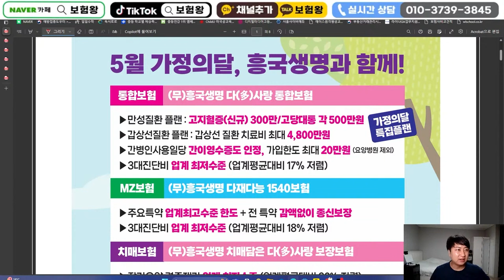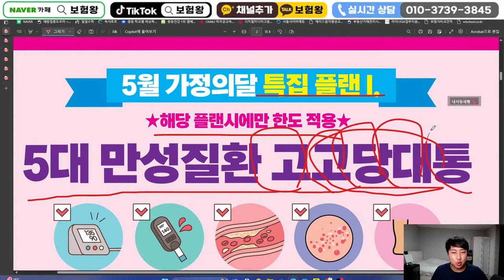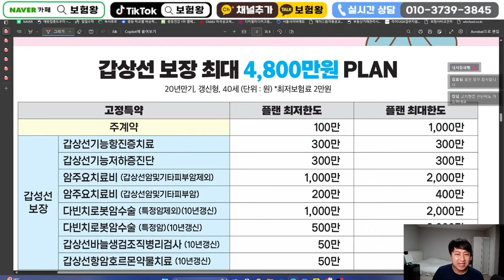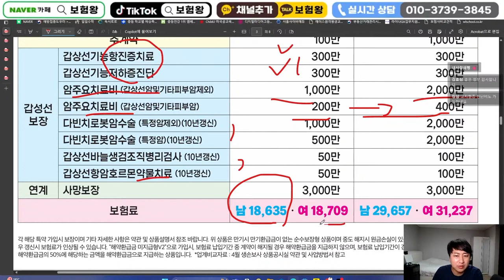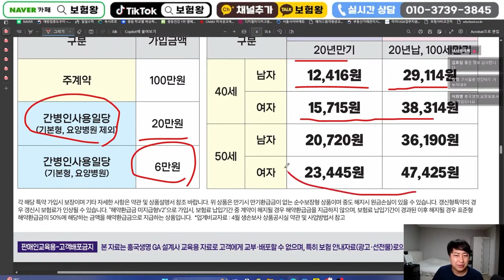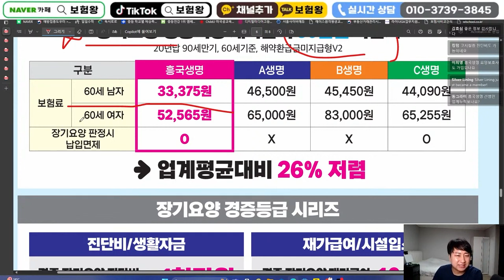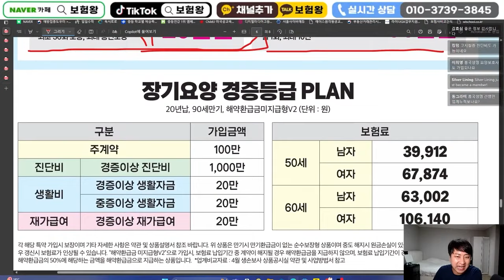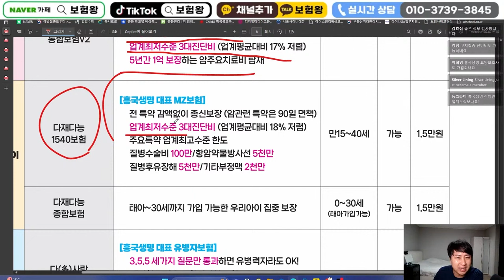5월 흥국생명 신상품이슈!! (고당대통+고지혈1백.3대진단비 보험료인하)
안녕하세요~~

5월 흥국생명 신상품이슈안내를 올려드립니다.
다시 고당대통보험료가 부활되었으며 보험료또한 인하가 되었습니다.

비교를 통해 준비하시기 바라며 항상 최선을 다하는 보험왕이
되겠습니다

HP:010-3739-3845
카톡친구추가:r2an
카톡플러스친구:보험왕검색